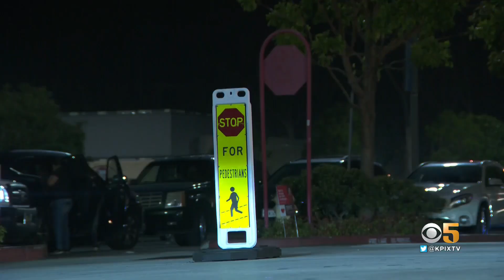Bay Area Black Friday Shoppers Brave Crowds to Snap Up Deals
Despite some added security concerns, holiday shoppers were mostly undeterred. Betty Yu reports. (11-26-21)